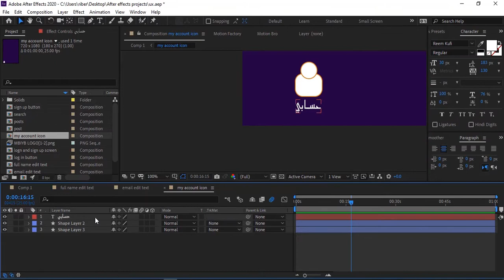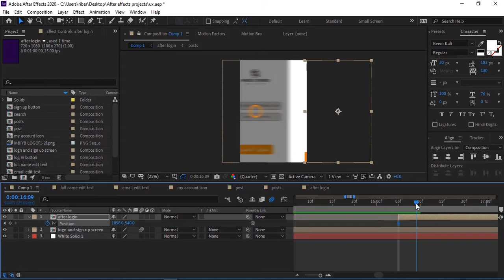A random try to Design UI using adobe after effects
محاولة عشوائية بدون سابق تخطيط لتصيم واجهة تطبيق كتابي هو كتابك باستعمال برنامج أفتر إفيكت